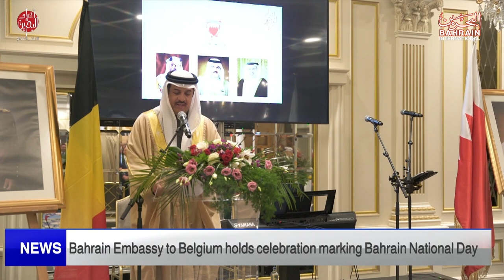BAHRAIN NEWS CENTER : ENGLISH NEWS 08-12-2022